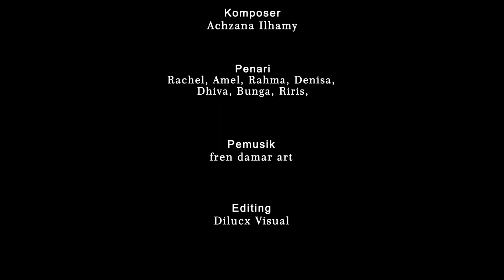TARI PANORAMA BANYUWANGI - Live Pendopo Sabha Swagata Blambangan - DAMAR ART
Turut hadir dalam acara pisah sambut DANLANAL BANYUWANGI di Penopo Sabha Swagata Blambangan Banyuwangi